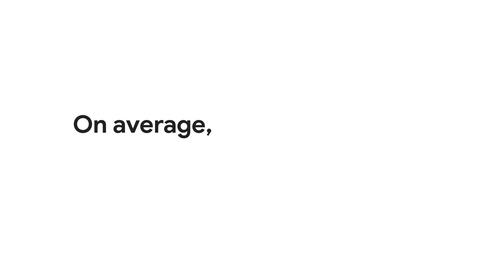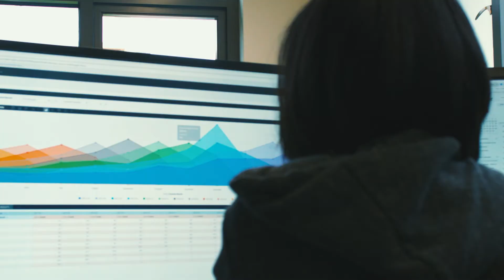Deliveroo Transports Delicious Meals Faster with Looker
Deliveroo is on a mission to deliver the best selection of food in the fastest time possible and with the best customer service. At Deliveroo, data isn’t just helpful for running the company; in a sense, it is the company.